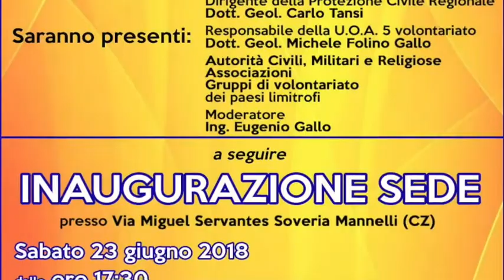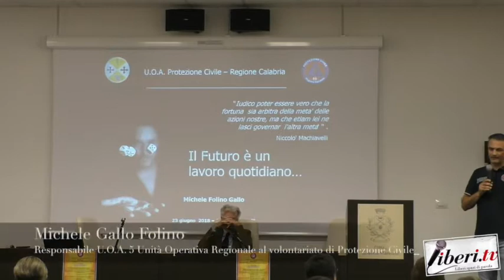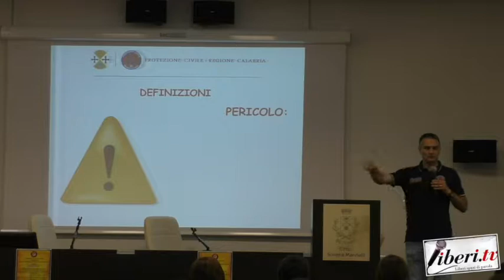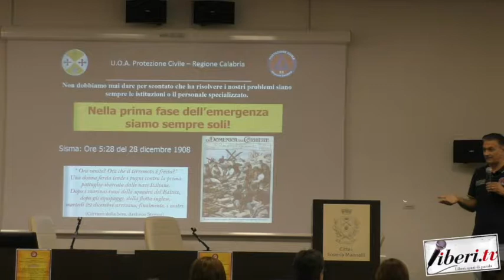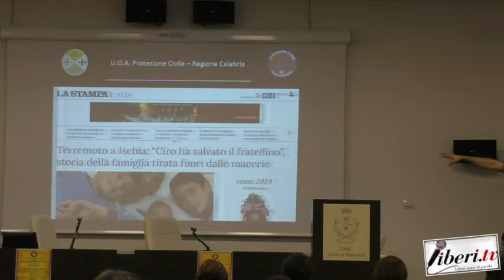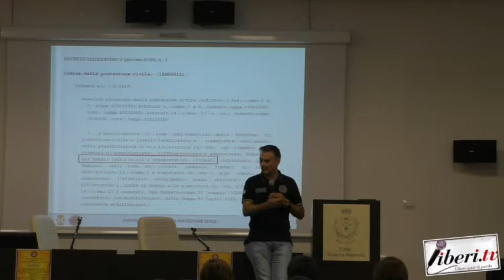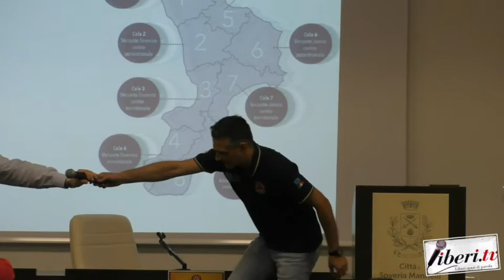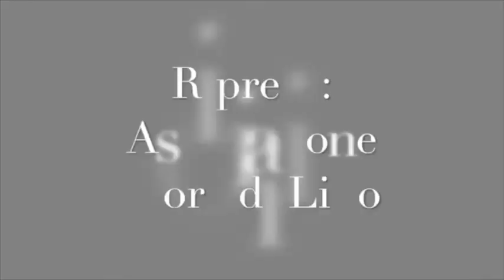Dibattito: "La gestione Associata della Funzione di Protezione Civile nei Comuni"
Inaugurazione della sede N.E.R.S.(Nucleo Emergenze Reventino - Savuto).